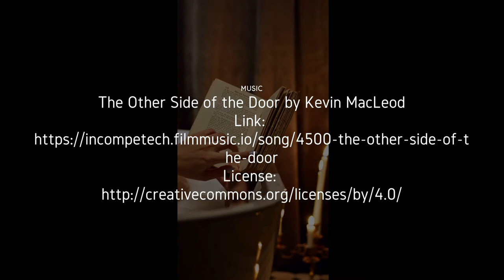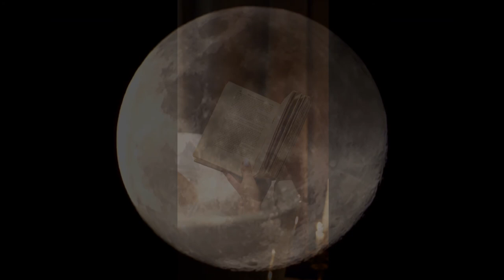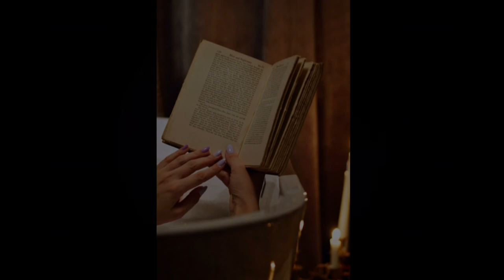Wind by Charles L. Fontenay [Science Fiction / Mystery] Full Audio Book Shortstory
When you have an engine with no fuel, and fuel without an engine, and a life-and-death deadline to meet, you have a problem indeed. Unless you are a stubborn Dutchman--and Jan Van Artevelde was the stubbornest Dutchman on Venus.